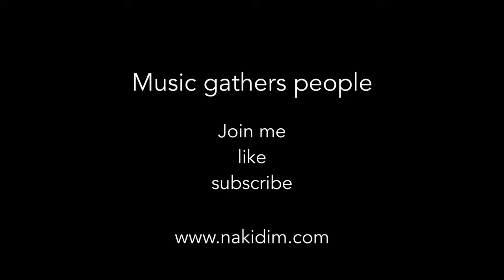Tribute to Cab Calloway - Minnie the Moocher (covered by Nakidim)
• Cab records his signature song “Minnie the Moocher”, the first musical recording by a black artist to sell 1 million records.
• Cab and his band become among of the first black performers to tour the US South and Europe.
• Cab stars in numerous film productions including Al Jolson’s “The Singing Kid” and Max Fleischer Betty Boop animations.

Cab Calloway III (December 25, 1907 – November 18, 1994) was an American singer, songwriter, bandleader, conductor and dancer. He was associated with the Cotton Club in Harlem, where he was a regular performer and became a popular vocalist of the swing era. His niche of mixing jazz and vaudeville won him acclaim during a career that spanned over 65 years.[2]

Calloway was a master of energetic scat singing and led one of the most popular dance bands in the United States from the early 1930s to the late 1940s. His band included trumpeters Dizzy Gillespie, Jonah Jones, and Adolphus "Doc" Cheatham, saxophonists Ben Webster and Leon "Chu" Berry, guitarist Danny Barker, bassist Milt Hinton, and drummer Cozy Cole.[3]

Calloway had several hit records in the 1930s and 1940s, becoming known as the "Hi-de-ho" man of jazz for his most famous song, "Minnie the Moocher", originally recorded in 1931. He reached the Billboard charts in five consecutive decades (1930s–1970s).[4] Calloway also made several stage, film, and television appearances until his death in 1994 at the age of 86. He had roles in Stormy Weather (1943), Porgy and Bess (1953), The Cincinnati Kid (1965), and Hello Dolly! (1967). His career saw renewed interest when he appeared in the 1980 film The Blues Brothers.

Calloway was the first African-American musician to sell a million records from a single and to have a nationally syndicated radio show.[5] In 1993, Calloway received the National Medal of Arts from the United States Congress.[6] He posthumously received the Grammy Lifetime Achievement Award in 2008. His song "Minnie the Moocher" was inducted into the Grammy Hall of Fame in 1999, and added to the Library of Congress' National Recording Registry in 2019.[7] Three years later in 2022, the National Film Registry selected his home films for preservation as "culturally, historically or aesthetically significant films".[8] He is also inducted into the Big Band and Jazz Hall of Fame and the International Jazz Hall of Fame.

Source : Wikipedia

Lyrics

Folks, here's a story 'bout Minnie the Moocher
She was a red hot hoochie-coocher
She was the roughest, toughest frail
But Minnie had a heart as big as a whale

Hi-de-hi-de-hi-de-hi (hi-de-hi-de-hi-de-hi)
Ho-ho-ho-ho-ho (ho-ho-ho-ho-ho)
Hee-de-hee-de-hee-de-hee (hee-de-hee-de-hee-de-hee)
Hey-ey-ey (hey-ey-ey)

She messed around with a bloke named Smokey
She loved him though he was kokey
He took her down to Chinatown
And he showed her how to kick the gong around

Hi-de-hi-de-hi-de-hi (hi-de-hi-de-hi-de-hi)
Ho-ho-ho-ho-ho (ho-ho-ho-ho-ho)
Hey-ey-ey (hey-ey-ey)
Ho-ho-ho-ho-ho (ho-ho-ho-ho-ho)

She had a dream about the king of Sweden
He gave her things, that she was needin'
He gave her a home built of gold and steel
A diamond car, with the platinum wheels

Hi-de-hi-de-hi-de-hi (hi-de-hi-de-hi-de-hi)
Ho-di-ho-di-ho-di-oh (ho-di-ho-di-ho-di-oh)
Skip-a-bibby-goop-a-bibby-give-a-bibby, bubly-bop
(Skip-a-bibby-goop-a-bibby-give-a-bibby, bubly-bop)
Ah-brr-iggy, brr-iggy, brr-iggy, haw (ah-brr-iggy, brr-iggy, brr-iggy, haw)
00:00 Introduction
00:11 Intro
00:26 Verse 1
00:41 Chorus 1
00:56 Verse 2
01:12 Chorus 2
01:27 Bridge
01:50 Verse 3
02:05 Chorus 3
02:20 Solo
02:36 Adlib